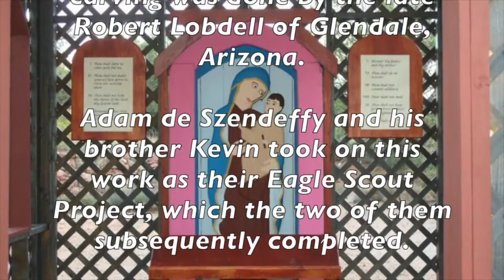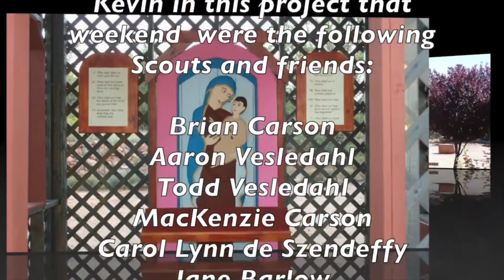Madonna and Child Chapel, Sedona AZ